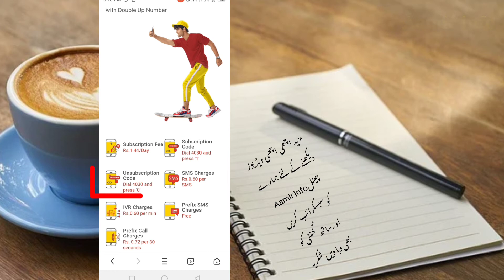how to activate/deactivate jazz double up number service |how to unsubscribe jazz service|Aamir info